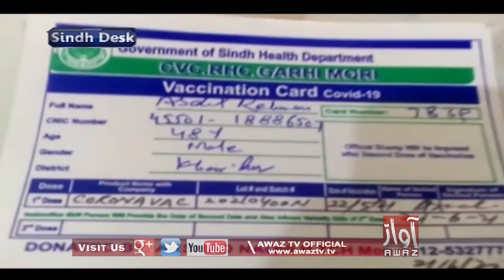Sindh Desk | Part 03 | 19 06 2021 | Abdul Razzaq Sarohi | Qasim Siraj Soomro